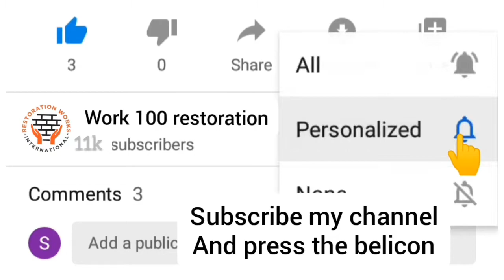The restoration of home lock | restoration videos|work100restoration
The restoration of home lock | restoration lock | restoration videos| work 100 restoration

restoration videos
the restoration
work 100 restoration

, restoration
, restore
, impressive restoration
, gun bluing
, mirror polish
, pistol restoration,
pistol,
 vintage
, rusty,
gun restoration
, tokarev,
 deadlock,
 electrolysis rust removal, tokarev tt 33